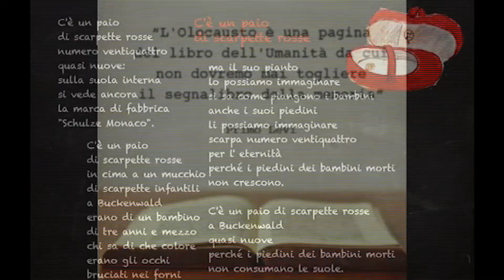PORTE APERTE E SCAPPETTE ROSSE PER NON DIMENTICARE